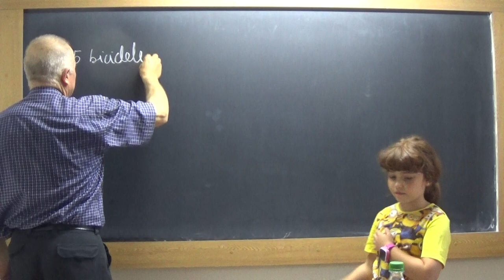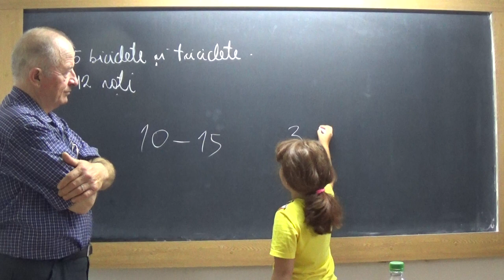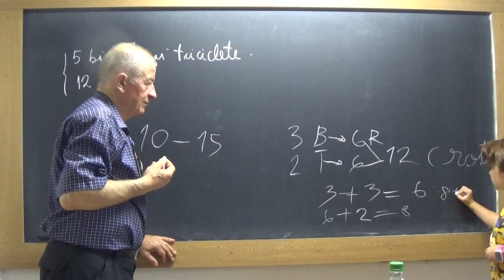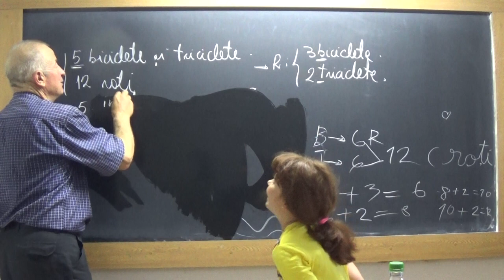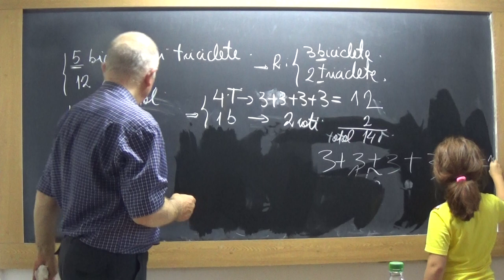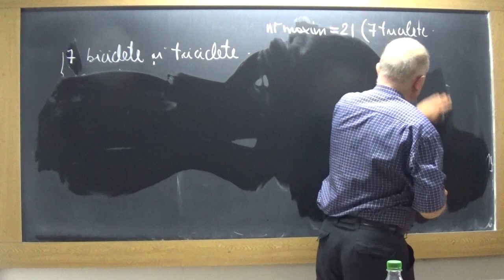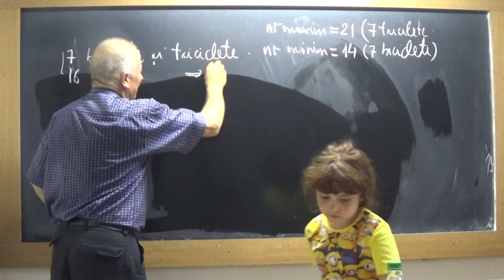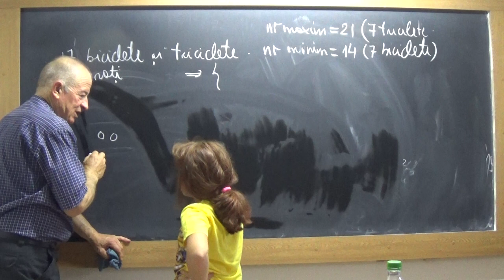1/3 Lectia 1728 - Clasa 1 - Ne jucam cu biciclete si triciclete impreuna cu Maria, nepotica mea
Aceste lectii sunt SUSTINUTE de VOI si daca va sunt utile, as aprecia un Like, Share, Comment - In aceasta lectie de matematica pe care o puteti vedea in direct si pe rezolvam probleme cu biciclete si triciclete impreuna cu Maria, nepotica mea.